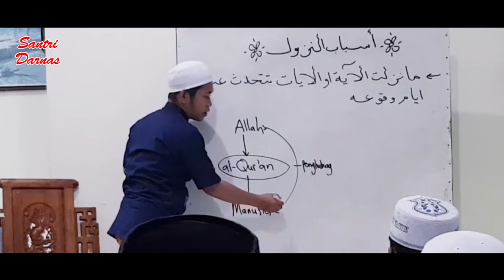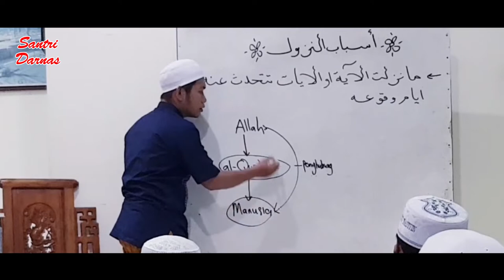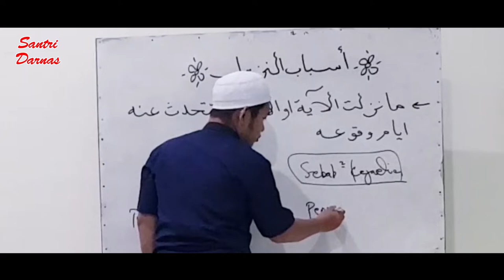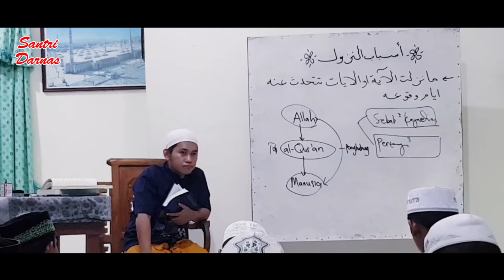Ainun Najib - Asbab al-Nuzul || Tema 7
1. Youtube

2. Instagram

3. Facebook

4. twitter

5. Tumblr
santri-darnas